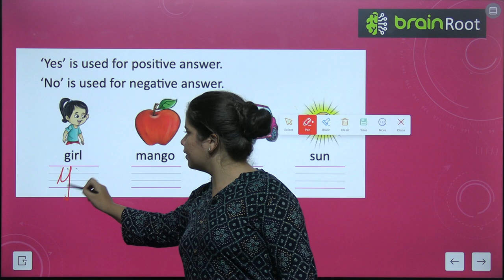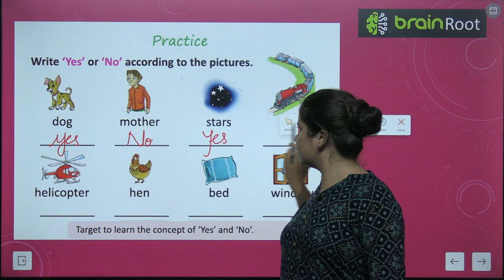BRAIN ROOTS LITERARY JOURNEYS PRE PRIME VIDEO 20 CHAPTER YES AND NO